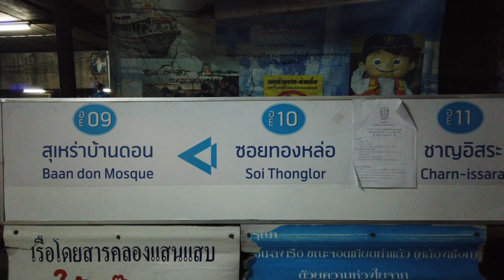[4K] 2020 "Thonglor Local Fresh Market" close Saen Saep canal walk from Soi Thonglor Pier, Bangkok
[4K] 2020 "Thonglor Local Fresh Market" and Thai street food close Saen Saep canal walk 80m from Soi Thonglor Pier, Bangkok

How to walk from MRT station connect to Saen Saep canal pier